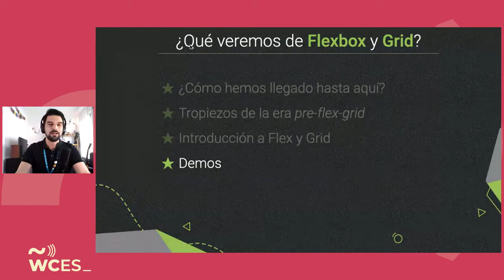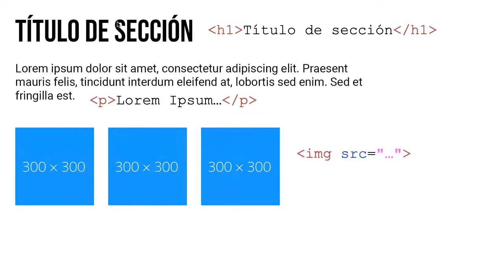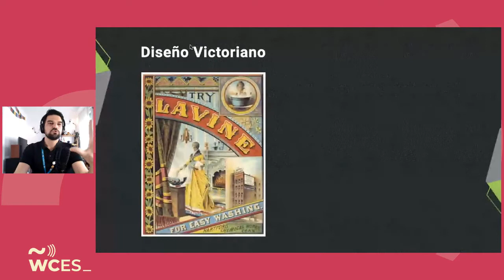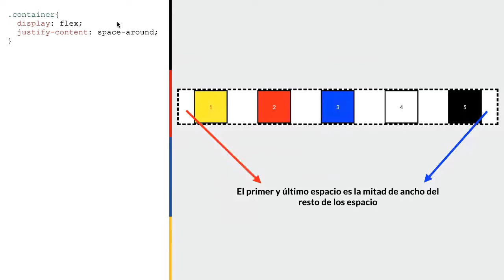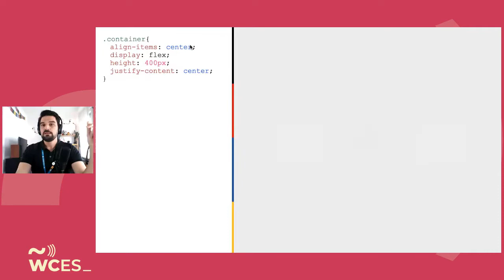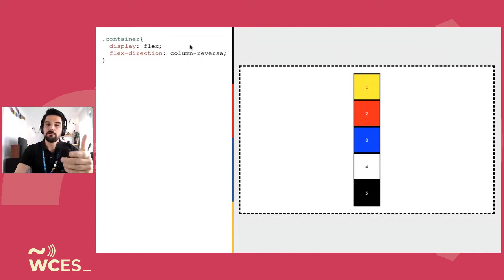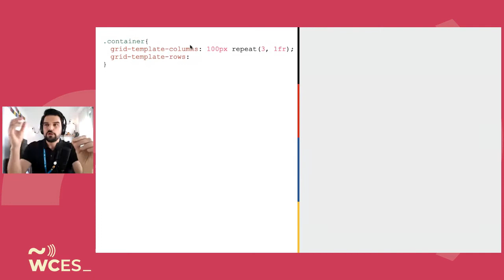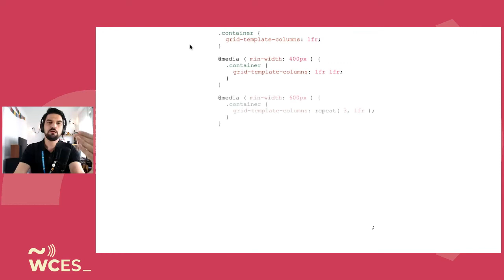Mauricio Gelves: Flexbox y Grid: los mejores amigos de los maquetadores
Atrás han quedado esas ñapas para centrar verticalmente nuestros elementos de HTML, el exceso desmedido de «float: left» y la «dividitis».
Gracias a la estandarización del HTML5 y CSS3 hoy contamos con dos magníficas propiedades que nos permitirán crear y manipular la estructura de nuestra web ‘a piacere’.
En esta charla te explicaré el correcto uso de las propiedades Flex y Grid de CSS y algunos tips extras que he ido aprendiendo como maquetador Frontend y que me han ahorrado tiempo y muchos dolores de cabeza.